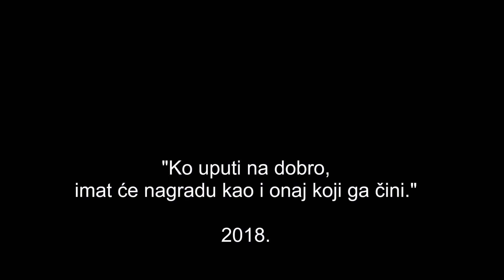Ljubav prema poslaniku Muhammedu | Nermin Avdić | 2018.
Napomena:
U toku predavanja greškom je spomenut ashab Abdurrahman ibn Avf, a ispravno je Abdullah ibn Amr, radijallahu anhuma.